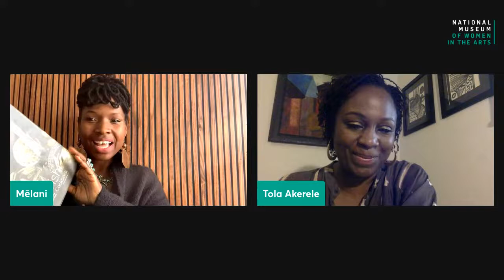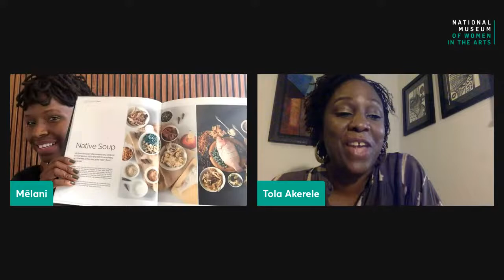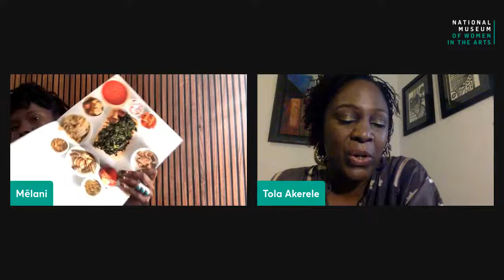Curative Collective Conversation: Tola Akerele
In this series, join us for in-depth interviews with the Curative Collective, a group of Women, Arts, and Social Change partners working at the intersection of food, art, and social change. From advocacy and social justice to healing and restorative self-care, this diverse collective serves communities throughout the Baltimore–Washington metropolitan area. The Curative Collective is also working on NMWA’s exhibition, RECLAMATION: Recipes, Remedies, and Rituals to make sure that the exhibition incorporates local communities and their perspectives. This week Nigerian interior designer Tola Akerele joins us to discuss her book The Orishirishi Cookbook (2020).